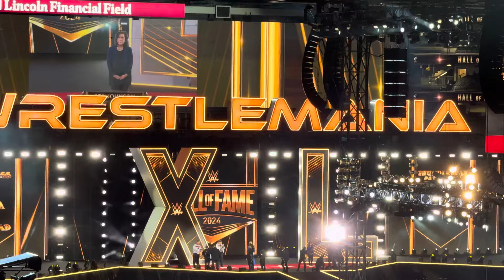WWE Wrestlemania 40 2024 Night 2 HALL OF FAME CLASS 2024 PAUL HEYMAN ENTRANCE ECW